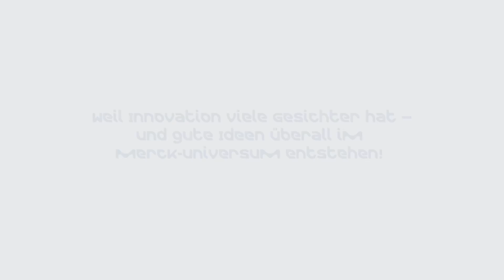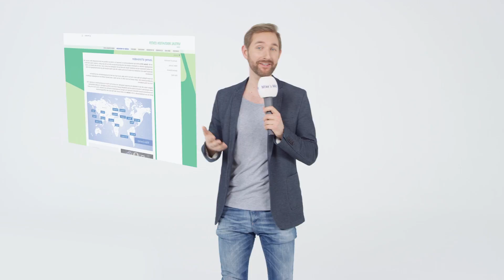Globale Kommunikationskampagne & Eröffnungsfeier / Merck Innovationcenter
Im Namen der Innovation einmal um die Welt!

Innovative Ideen entspringen einzigartigen Köpfen. Oft entfaltet sich dieses Potenzial aber erst in der Vernetzung mit Anderen. Forscherdrang, Pioniergeist und partizipative Innovationskraft wollte Jazzunique in der Kampagne zur Eröffnung des Merckschen‘ Innovationszentrums am Stammsitz in Darmstadt erfassen. Dafür machte sich Jazzunique gemeinsam mit Radiomoderator Daniel Boschmann und einem Kamerateam auf zur „Journey of Innovation“: Die Suche nach innovativen Ideen, verrückten Kreationen und echten Charakteren, die im Auftrag von Merck auf der ganzen Welt wirken. Die Merck Community – 39.000 Menschen weltweit – konnte im Virtual Innovation Center die Reise nicht nur mit verfolgen, sondern auch mitgestalten.

Der Kreis der Aktionen schloss sich beim ebenfalls von Jazzunique ausgetragenen Eröffnungsevent des Zentrums. Der Film zur Reise feierte hier Weltpremiere. Zusätzlich wurden die Grußbotschaften, Key Messages und Wünsche der Mitarbeiter, die sich über Monate angesammelt hatten in einer verchromten Metallkiste als Grundstein des Zentrums eingemauert– ein starkes Fundament aus genialen Menschen.